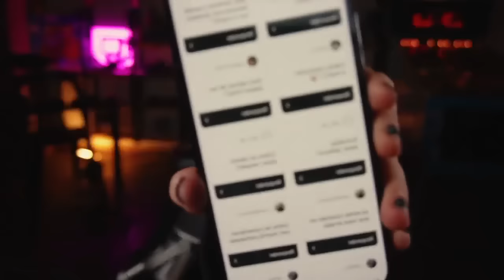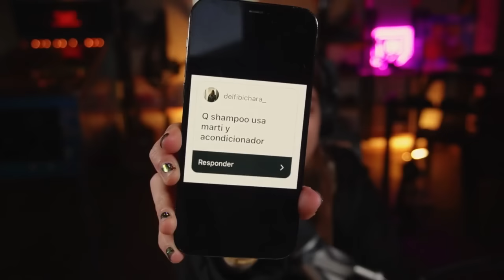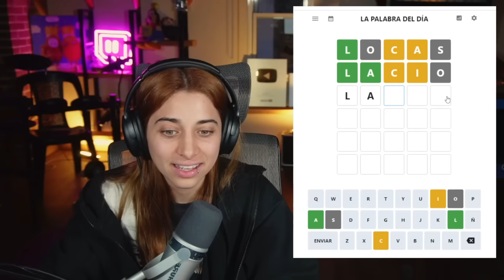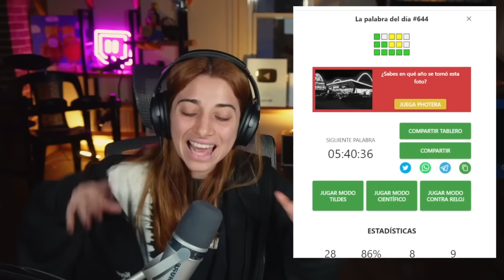Luli Gonzalez stream 12/10/2023 15/31